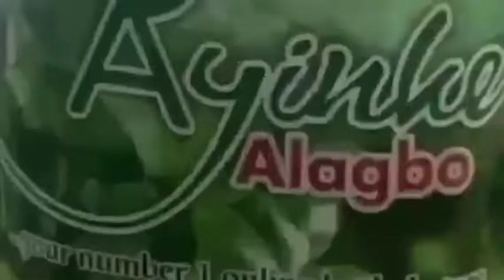Yoruba comedian actor dejo tunfulu dejo mania is dead so sad RIP